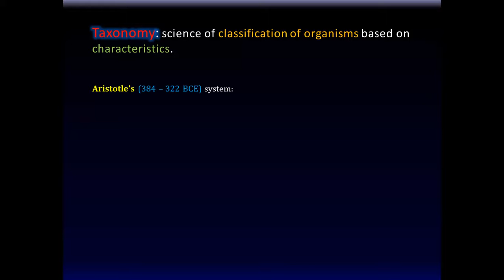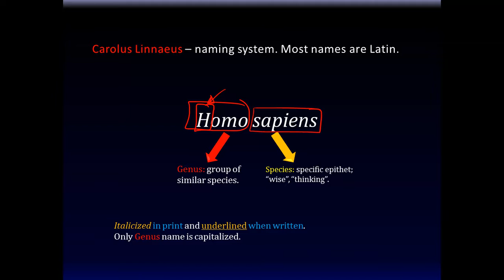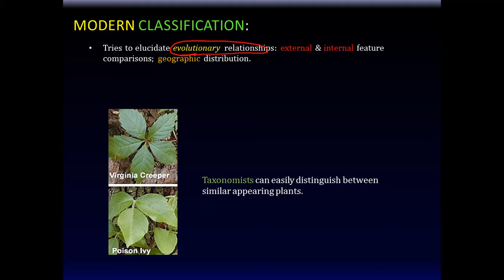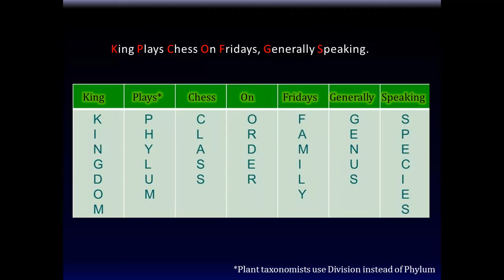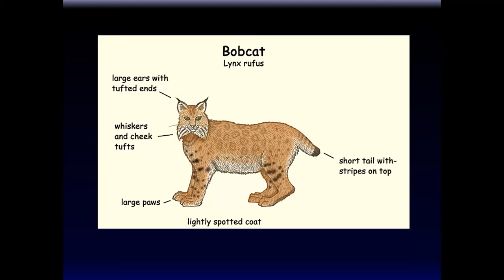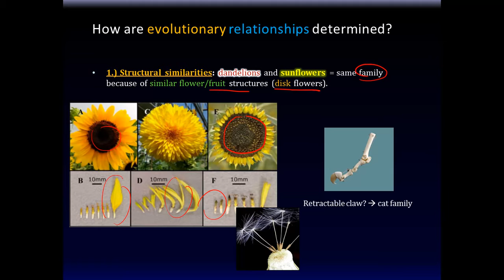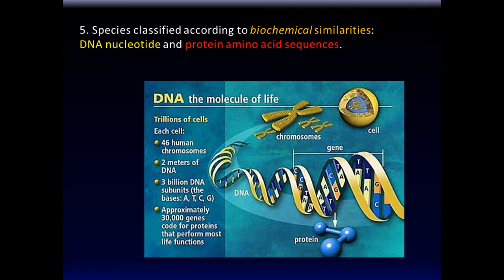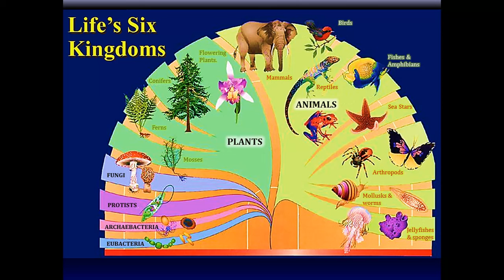Chap 17 (video 1) Biology. Classification of Living Things